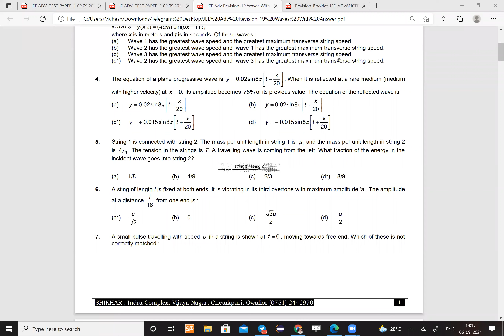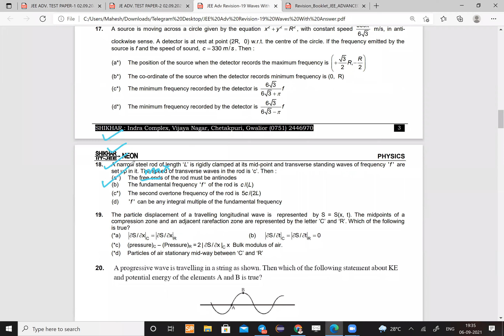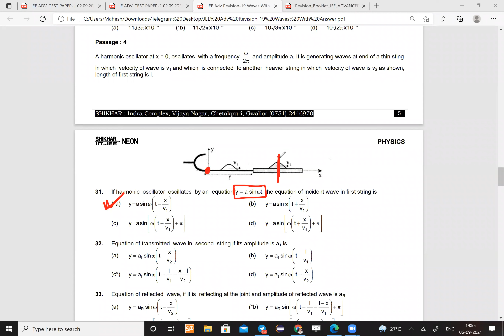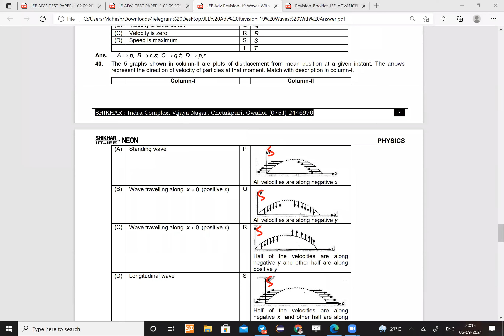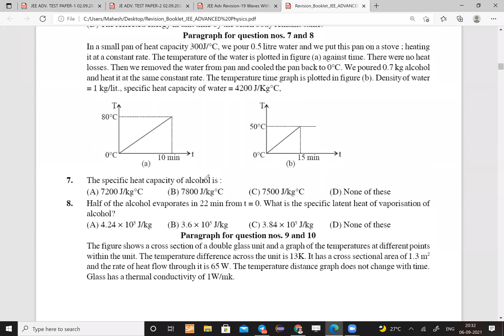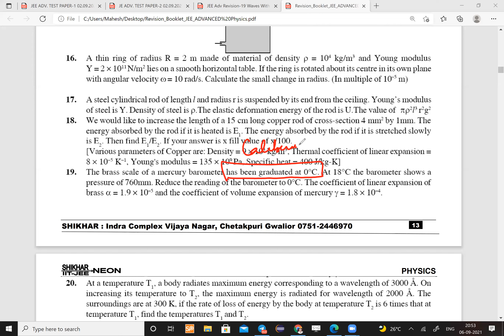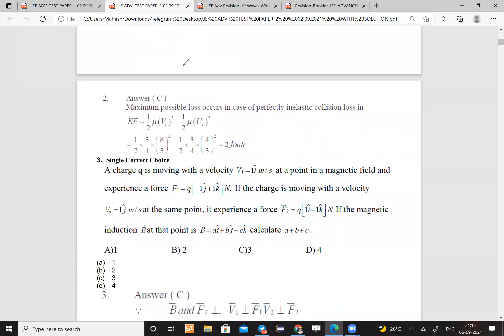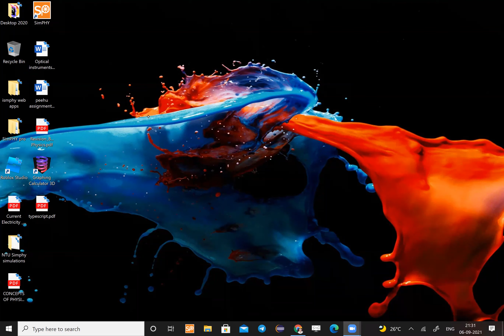JEE Adv GR4 , waves and Test 5sept 2021 Discussion